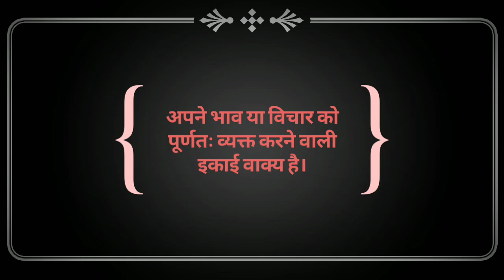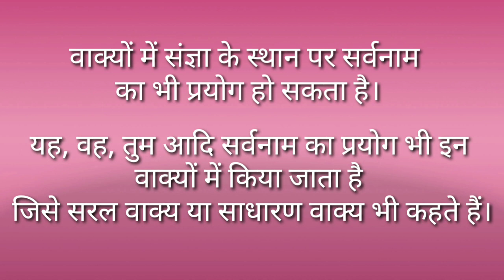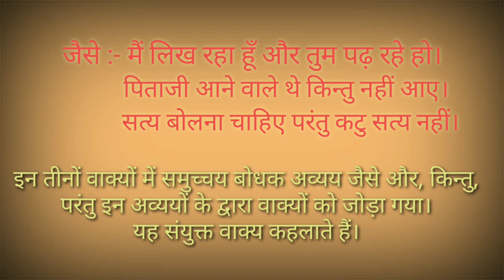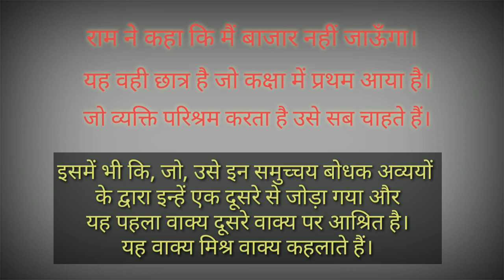कक्षा 10 | हिन्दी व्याकरण | रचना के आधार पर वाक्य के भेद | शिक्षक पं. धीरेन्द्र तिवारी जी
Hindi grammar , रचना के आधार पर वाक्य के भेद